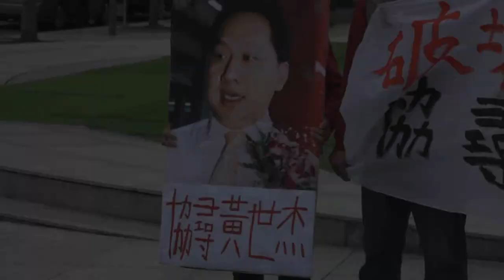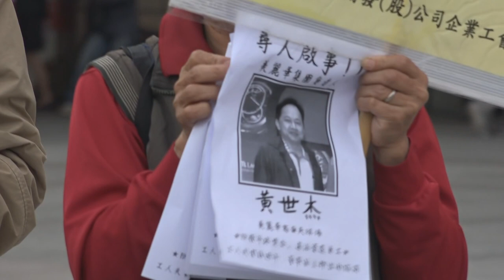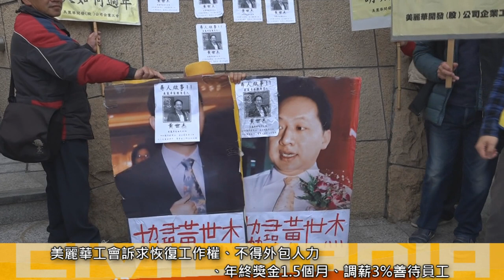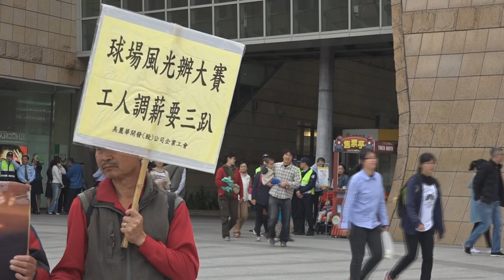2018.01.21美麗華工會罷工三天、資方不甩 前往商場找董事長黃世杰受阻